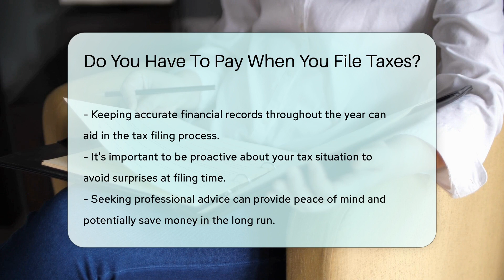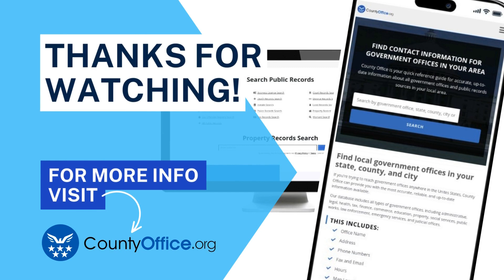Do You Have To Pay When You File Taxes? - CountyOffice.org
Do You Have To Pay When You File Taxes? In this enlightening video, we delve into the intricacies of tax filing and payment obligations. Discover the crucial factors that determine whether you owe money to the government when filing your taxes. From income and deductions to tax rates and credits, each element plays a pivotal role in calculating your tax liability. Uncover how some individuals may be eligible for tax refunds due to overpayment or qualifying credits. Learn why accurately reporting your income and expenses is vital to avoid penalties and interest for unpaid taxes. Explore the benefits of seeking guidance from tax professionals to navigate complex tax situations and ensure compliance with tax laws.